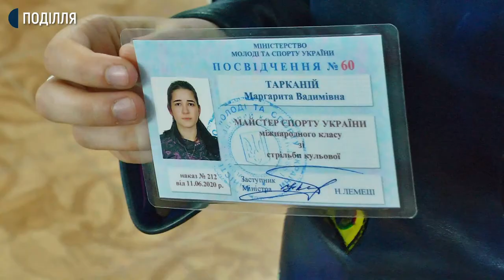Чемпіонат України з кульової стрільби: 18 медалей у хмельничан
18 медалей здобули хмельничани на чемпіонаті України з кульової стрільби серед юніорів у Львові. У змаганнях взяли участь понад 300 спортсменів. Про це розповів голова Хмельницької обласної федерації з кульової стрільби Петро Бардецький. За його словами, зараз спортсмени готуватимуться до чемпіонату України серед дорослих, який відбудеться 18 серпня.